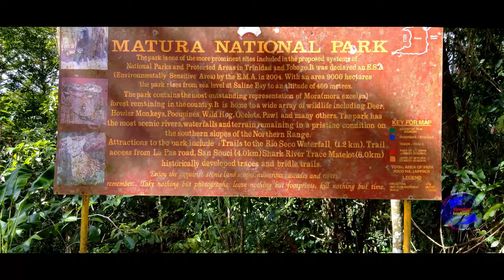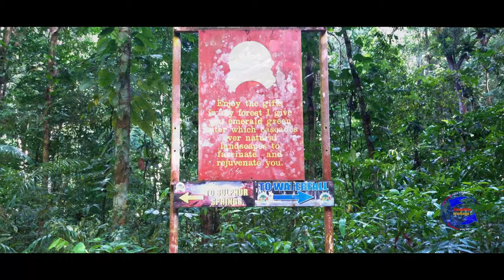Viewcations Caribbean Destination - Rio Seco Waterfall - Trinidad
Rio Seco Waterfall is located in the Matura National Park in the Northeast of Trinidad accessible via the Toco Main Road. There is an access road immediately on the left after the bridge spanning Rio Seco River which provides vehicular access up to a point after which the journey on foot begins. There is secure parking at a resident yard for a small fee which is located a short distance before the end of the access road. The journey to the falls is an easy 45 minute to 1 hour hike which would take you along some muddy trails and a shallow river crossing or two. Along the journey there would be the immense stands of Mora Trees which dominate the forest landscape. Also inhabiting this park is the endemic Trinidad Piping Guan, the Ocelot and Trinidad MotMot . Arriving at the falls the turquoise waters would be sure to have you diving in or relaxing on the edge of the flowing streams admiring the schools of fish swimming by. The plunge pool is deep so only swimmers should attempt to go further in or the use of life jackets is advisable for non-swimmers. The allure of the clear waters would be sure to enchant you into immersing your entire body into its fluid landscape. While at the falls remember this is a protected reserve so wildlife should not be hunted or harmed and along the trails be observant for wildlife especially snakes which may be on the trail. As always keep the area pristine as you found it taking only photographs and leaving only memories and be sure to visit in the future.